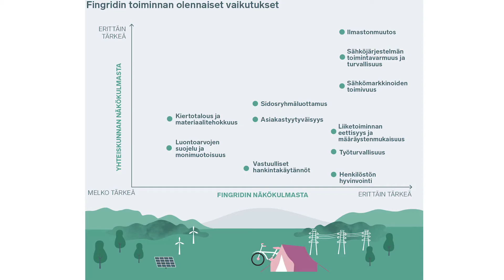Yritysvastuu Fingridissä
Fingridin johtoryhmän jäsenet Timo Kiiveri, Jukka Ruusunen ja Marina Louhija keskustelevat Tiina Miettisen johdolla Fingridin yritysvastuusta.